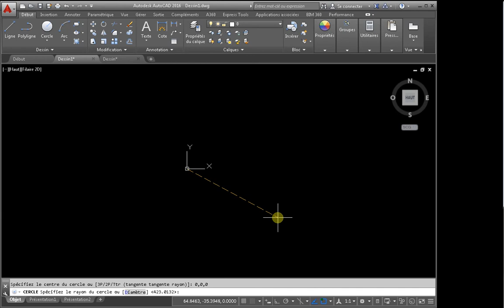Coordonnées en autocad